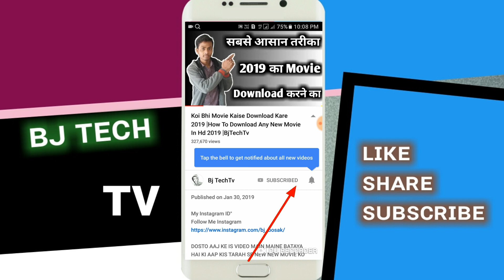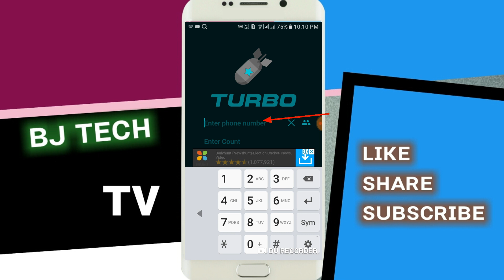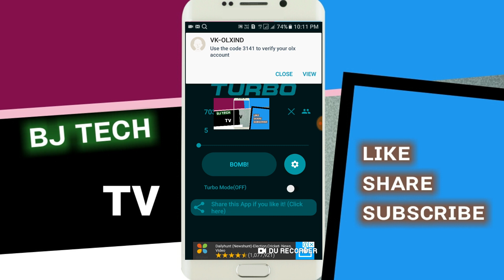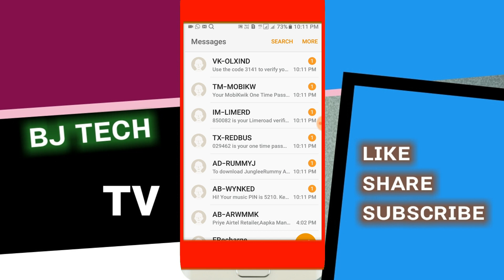Free Me Message Send Karo Kisi Ko Bhi | BjTechTv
ABOUT

1- Filmora (on pc)
2- Power Director (on mobile)
3- kineMaster (on mobile)

1- PixeLab
2- PicsArt

ABOUT US- Bj TechTv is a YouTube Channel. Where You Will Find Tech, Reviews, App Or Tutorial Videos In Hindi

About;-Bj TechTv

Hello I,M Bj Kumar Bosak From Dalkhola (Purnia More) INDIA